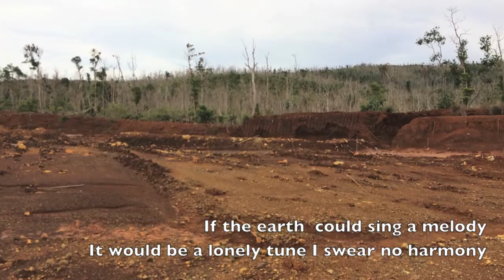Earth Song (from the minesite)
Documentation for the DENR mine audit undertaken in August 2016.